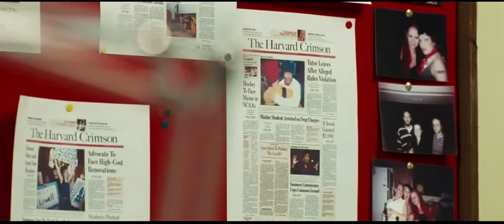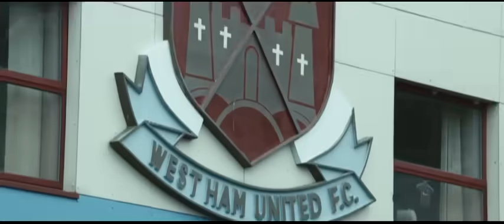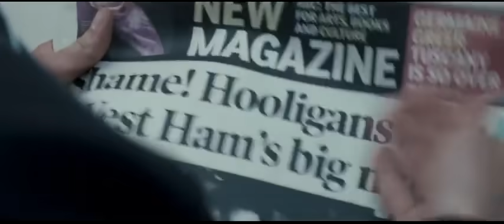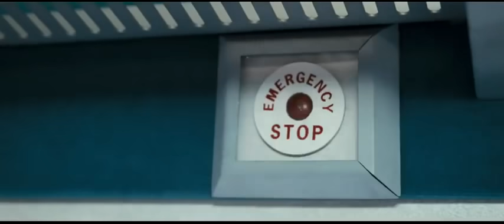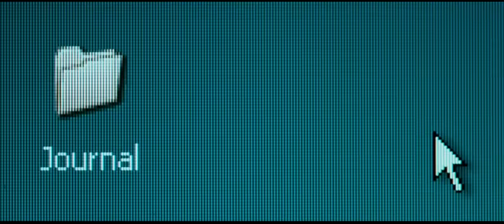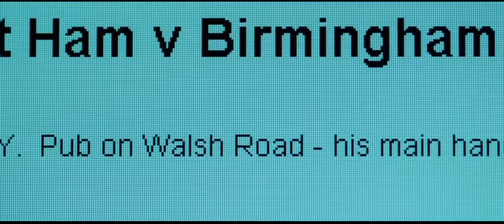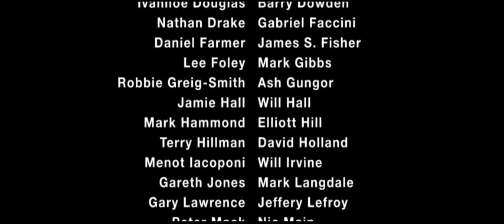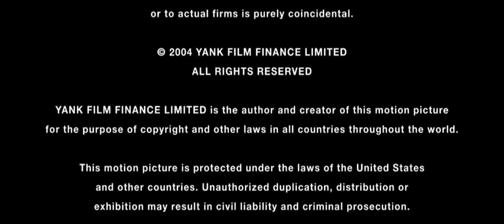Yeşil Sokak Holiganları